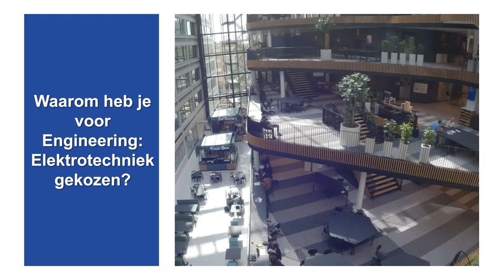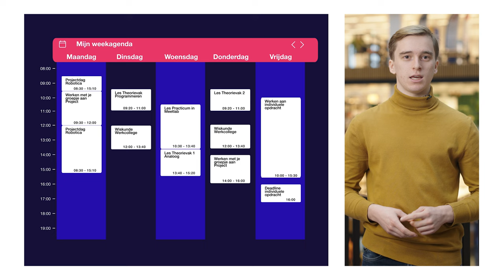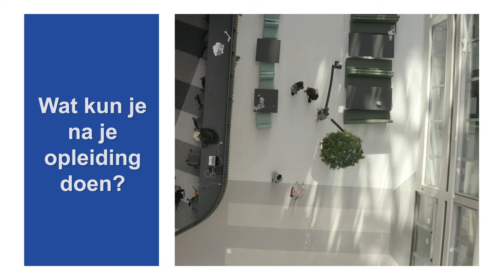Kijk mee met een student Engineering: Elektrotechniek - HvA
Tweedejaarsstudent Jonathan laat zijn opleiding Engineering: Elektrotechniek zien en beantwoordt de meest gestelde vragen.
0:00 Intro
0:09 Waar staat onze school?
0:32 Waarom heb je voor Engineering: Elektrotechniek gekozen?
0:59 Hoe ziet het eerste jaar eruit?
1:43 Werk je veel in groepjes samen?
2:18 Wat vond je het leukste project uit het eerste jaar?
2:37 Kun je zonder Wiskunde B en Natuurkunde de opleiding doen?
2:57 Wat kun je na je opleiding doen?
3:23 Heb je nog wel tijd voor andere dingen dan school?
3:52 Wil je meer weten over Engineering: Elektrotechniek?